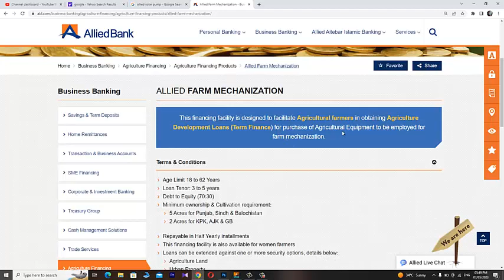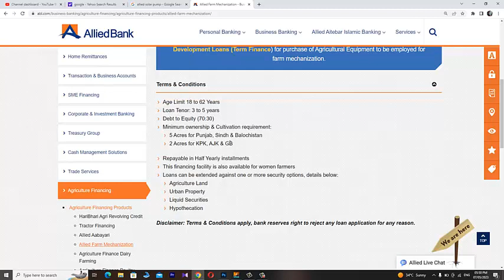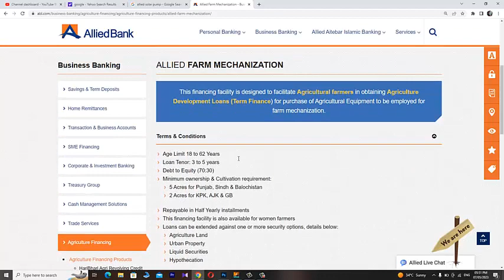Farmer Loan In Pakistan | Allied Bank| Farming Loan | Agriculture Loan|Land Loan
This financing facility is designed to facilitate Agricultural farmers in obtaining Agriculture Development Loans (Term Finance) for purchase of Agricultural Equipment to be employed for farm mechanization.

Easy loan scheme for sloar tubewells | Solar Tubewells Loan Scheme | Solar Pumps Loan | Allied Bank